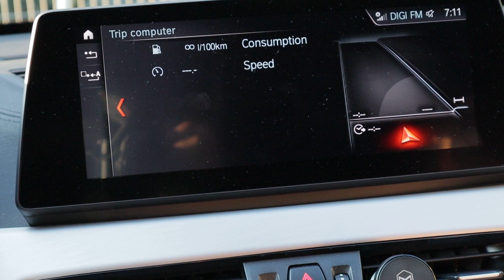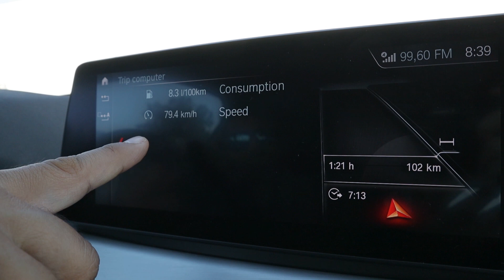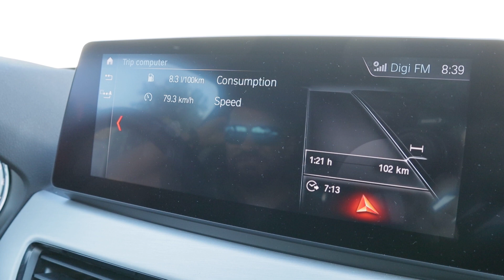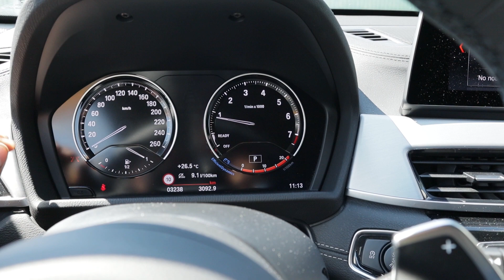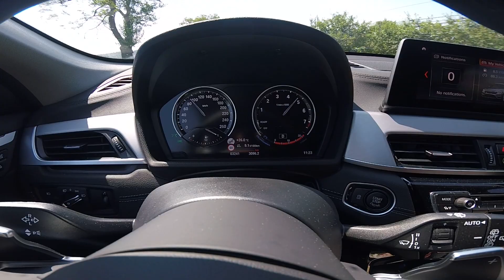Verificare BMW seria 4 si BMW X3 in Prahova si Constanta. Ce a iesit...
CARVERTICAL 20% reducere. Daca cumperi prin noi ne vei sustine canalul youtube !